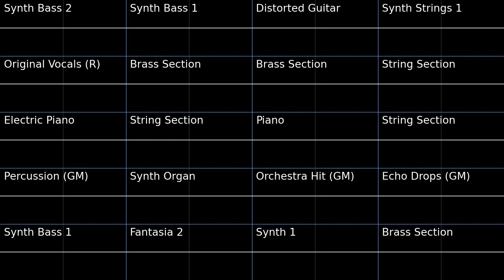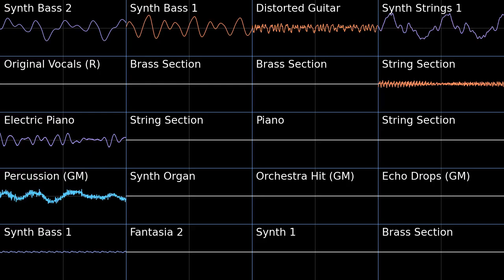Super Sonic Racing - Sonic R PMD2 Soundfont Cover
This track is absolutely fantastic.

I found the original vocals for this tune as well as an arrangement from VGMusic. I ended up using Audacity to sync up the vocals to my instrumental output, and combined them. This turned out so great.
This console was streamed audio, which is why I was surprised to find the original vocals without the instrumental.

Super Sonic Racing - Sonic R (Sega Saturn)